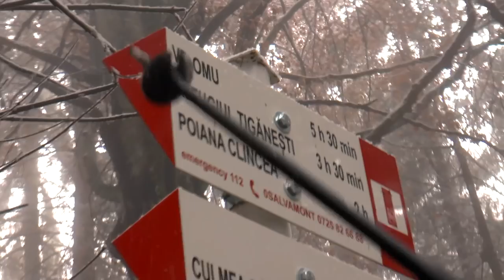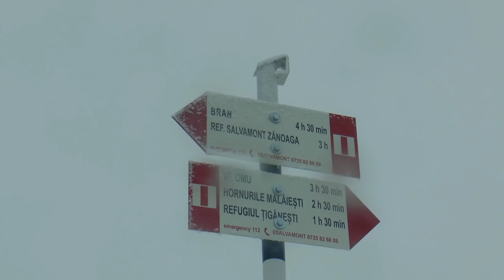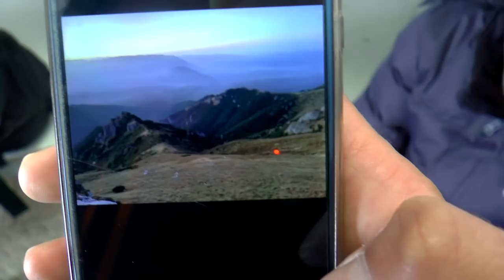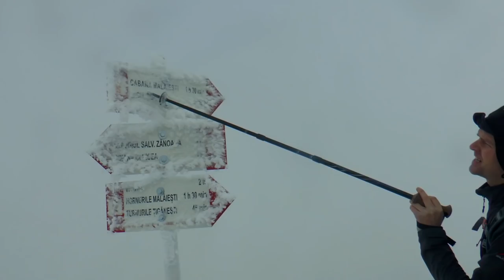Winter Alpine Hiking Bucegi Mountains - Romanian Carpathian Mountains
The first-ever international Summit or Nothing outing,  a trip to Romania's Becegi Mountains within the Carpathians for some winter alpine hiking!

It's day 1 and Trev and friends start their hike just outside of Bran (home of Dracula's castle) and head up towards Omu peak in the Bucegi mountains taking in the Refugiul Tiganesti en-route to the Cabana Malaiesti. Watch out for those bears, boys!

Summit or Nothing is a great hiking channel, with Trev and friends documenting their conquests and outdoors adventures of hiking, mountain hiking and wild camping  in some of the UK's most beautiful National Parks.